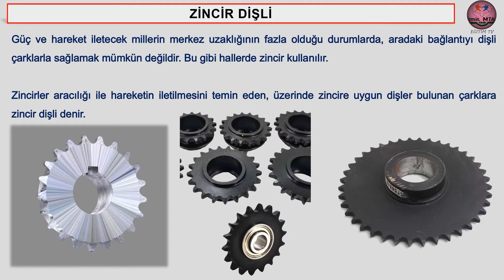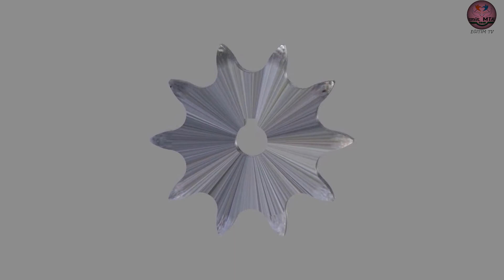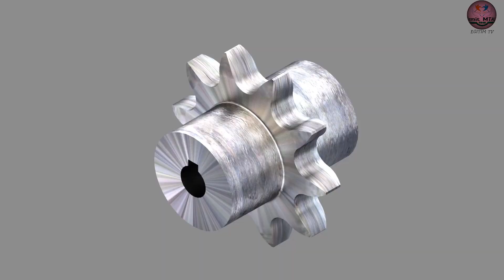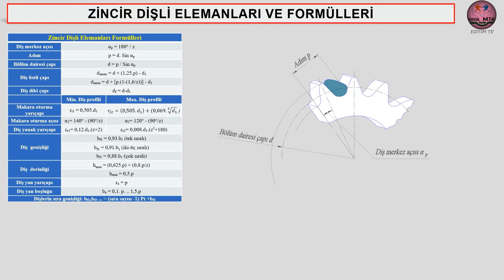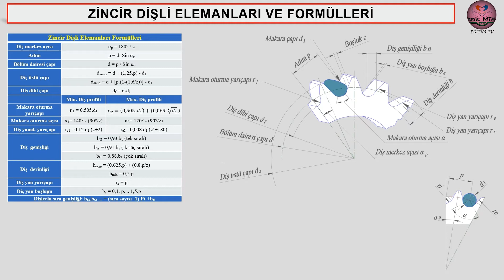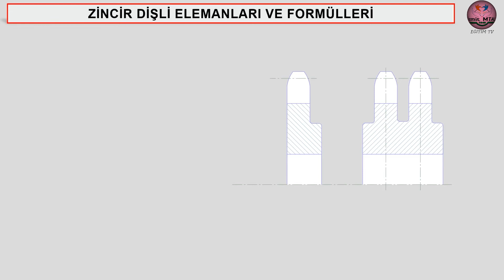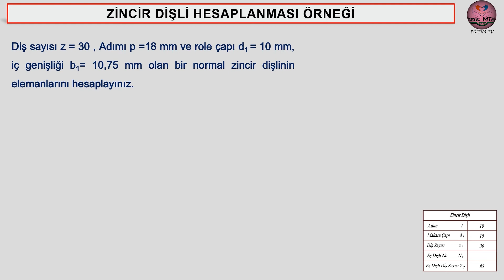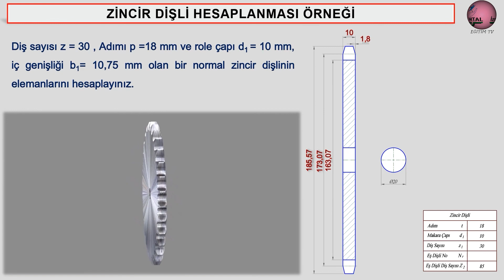ZİNCİR DİŞLİLER (Chain Gears)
Makine Ve Tasarım Teknolojisi alanındaki Makine Meslek Resim, Bakım Onarım Meslek Resim derslerindeki, bütün konuları kapsayacak şekilde eğitim videoları ve notları (pdf link aşağıda) hazırlanmıştır. Bu videoda;
    7.1. Zincir Dişli Elemanları Ve Formülleri
    7.2. Zincir Dişli Çarkların Montaj Resimlerinin Çizilmesi
    7.3. Zincir Dişli Çark Uygulaması

00:00 Giriş
00:15 Zincir Dişli
00:54 Zincir Dişli Çeşitleri
02:34 Zincir Dişlinin Kullanıldığı Yerler
03:02 Zincir Dişli Elemanları ve Formülleri
05:34 Zincir Dişli Çarkların Montaj Resimlerinin Çizilmesi
06:18 Zincir Dişli Hesaplanması Örneği